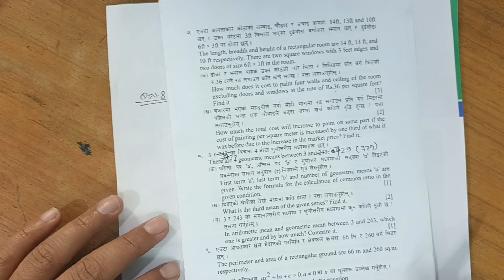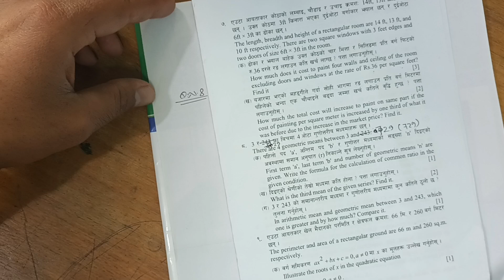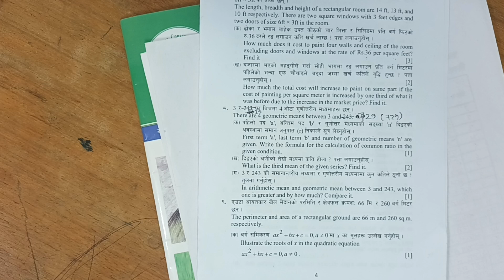SEE MODEL QUESTION || MATHEMATICS || SET:A || CDC NEB || PART:8|| CHAPTER:SEQUENCE AND SERIES